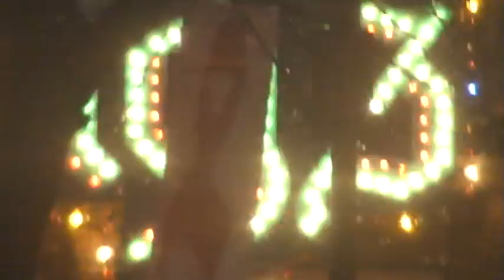leicester xmas lights switch on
this is the leicester christmas lights switch on at the town hall square fountain on 23rd nov 2008